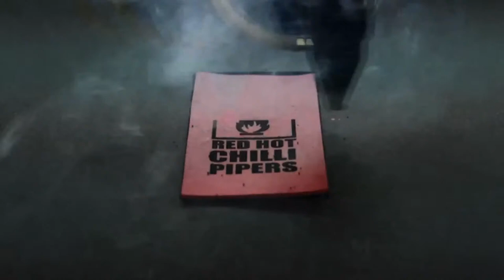Red Hot Chilli Pipers - Live at the Lake - Part 2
The second part of our live DVD from Milwaukee Irish Fest 2014, with commentary from Kevin and Willie!

Don't forget we have a special digital download of the whole DVD available on our website for only £5!!!